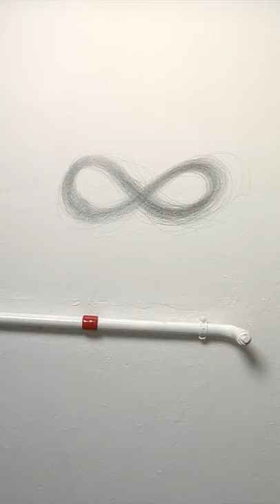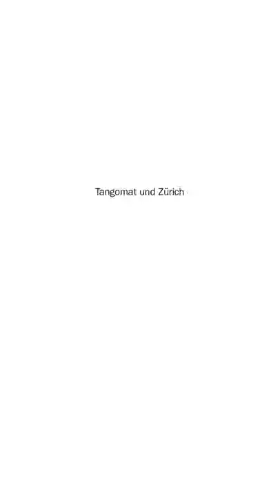Automatik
Self-winding NOMOS watches automatically make you happy—as this wonderfully short film by Swedish/Swiss collaborating artists Jörgen Erkius and Florian Japp proves. And it even includes a singing saw. Please note: this film has a rather unusual upright format.